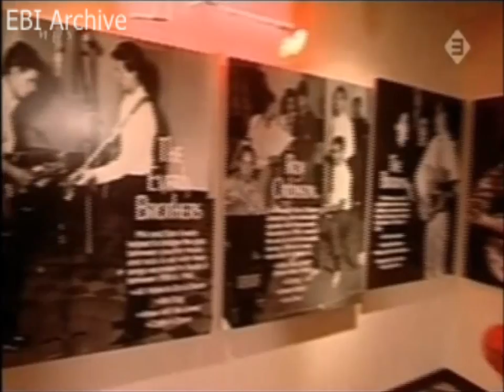Everly Brothers International Archive : Star Children - Jason Everly (2004)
INCLUDING ENGLISH SUBTITLES. ACTIVATE ON SCREEN !

Excerpt from a Dutch television program about children from famous entertainers and the problems they encounter when trying to make it big in the business themselves. In this case Jason Everly, son of the world famous Phil Everly.

Please visit our Everly Brothers International facebook page and our for the latest info on the World's No. 1 singing duo !

This is a non-profit video made solely for the purpose of study, review and/or entertainment